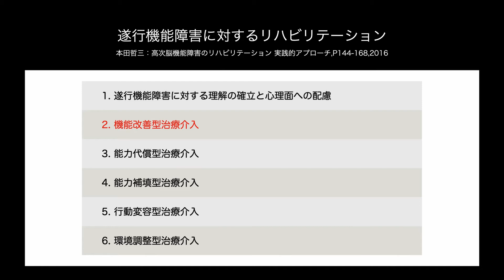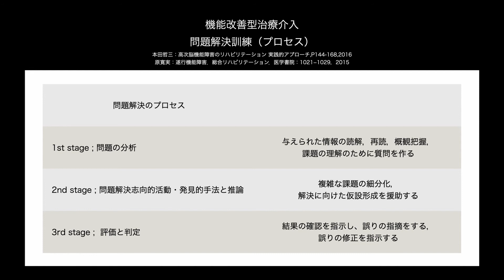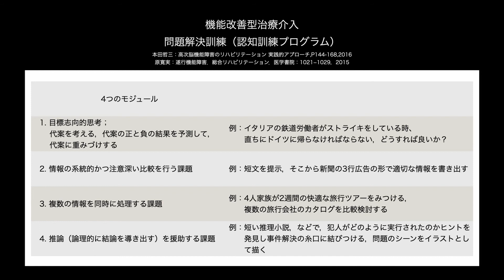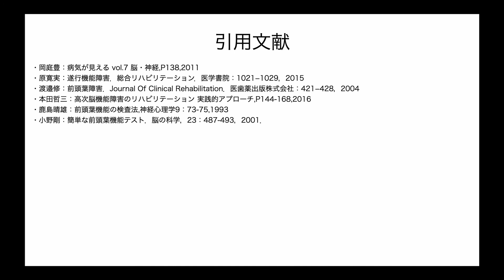【医学】遂行機能障害のリハビリテーション #13 機能改善型治療介入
【医学】
遂行機能障害のリハビリテーション #13
機能改善型治療介入

【画像】
TumisuによるPixabayからの画像

【引用文献】
・岡庭豊：病気が見える vol.7 脳・神経,P138,2011
・原寛実：遂行機能障害．総合リハビリテーション．医学書院：1021−1029，2015
・渡邉修：前頭葉障害．Journal Of Clinical Rehabilitation．医歯薬出版株式会社：421−428，2004
・本田哲三：高次脳機能障害のリハビリテーション 実践的アプローチ,P144-168,2016
・鹿島晴雄：前頭葉機能の検査法,神経心理学9：73-75,1993
・小野剛：簡単な前頭葉機能テスト．脳の科学，23：487-493，2001．